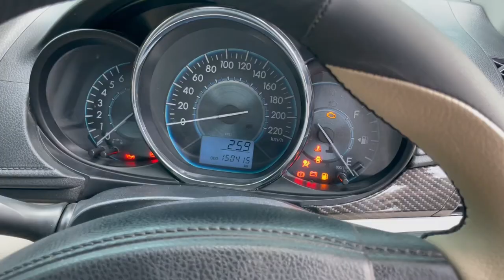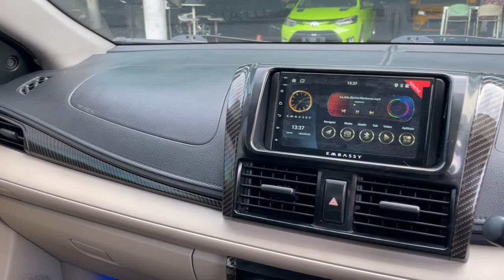Reaksi kami saat ketemu mobil bekas taksi KM rendah..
1 Unit Tahun 2015 tapi sudah Soldold yah, yang spesial dari unit ini KMnya yang Rendah wahhh Mantap.

Harga unit standart:
harga nett 2014 Plat B 79 JT  | Plat L 81.6JT
Harga nett 2015 Plat L 86.6JT

Untuk info pemesanan mobil bekas taksi silahkan menghubungi:
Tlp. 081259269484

Fast respon, bisa menghubungi :
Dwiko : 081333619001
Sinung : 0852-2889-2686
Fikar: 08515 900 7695